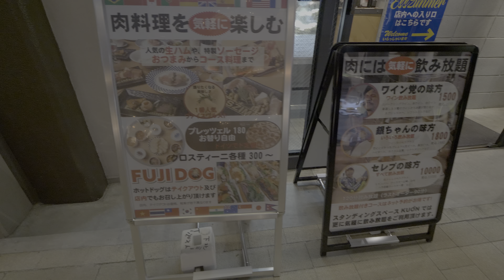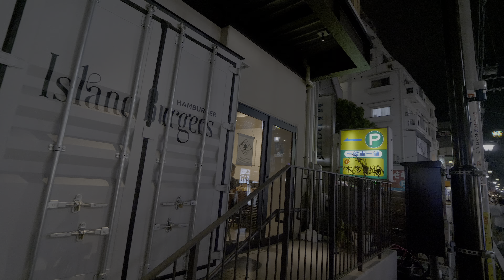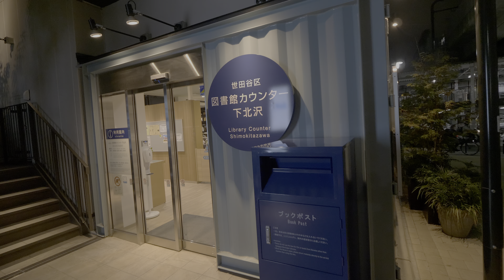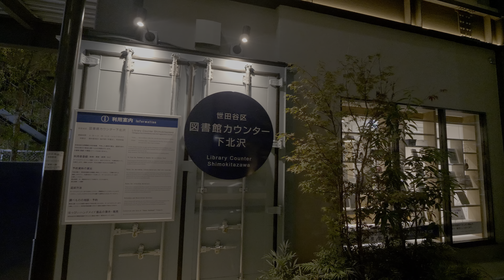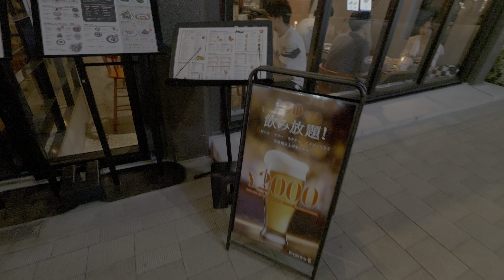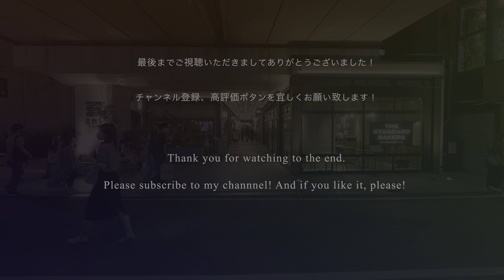【4K HDR】夜の「ミカン下北」を歩く：再開発された下北沢線路街を散策 Walk "Mikan Shimokita" at night／ Shimokitazawa Railroad Street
【4K HDR】Walk "Mikan Shimokita" at night／Take a walk through the redeveloped Shimokitazawa Railroad Street
夜の「ミカン下北」を歩く：再開発された下北沢線路街を散策

4K 60FPS
XY Stereo recording